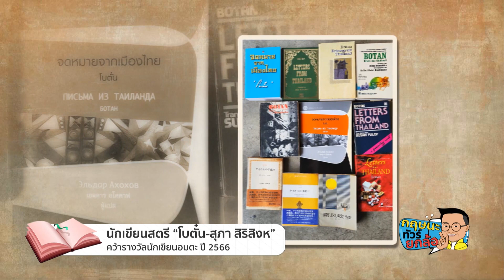โบตั๋น-สุภา สิริสิงห คว้ารางวัลนักเขียนอมตะ 2566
ทุกวันอาทิตย์เวลา 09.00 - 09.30น.